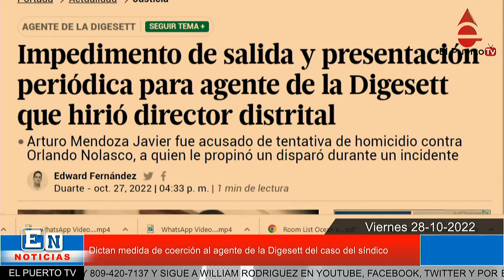Dictan medida de coerción al agente de la Digesett del caso del síndico